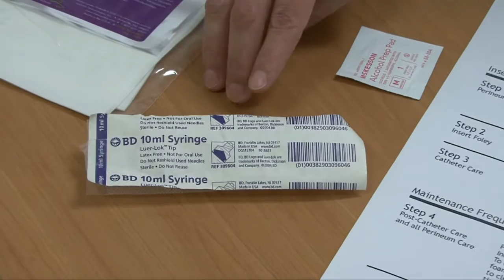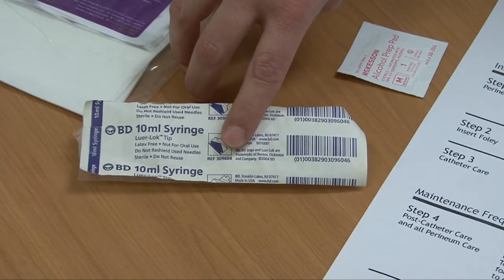SCC Nursing - Catheter Discontinuation